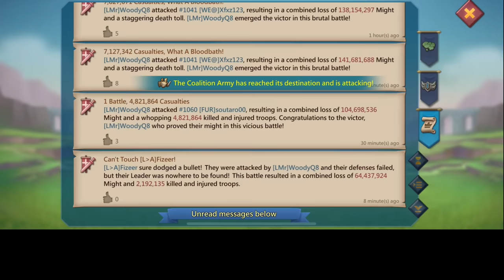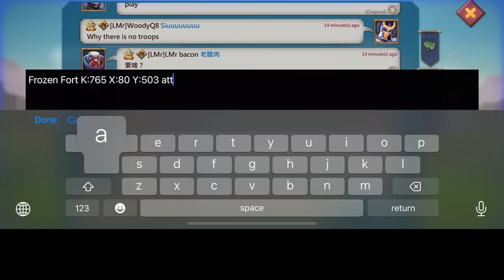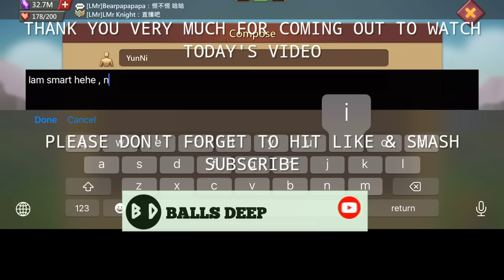WOODYQ8 GOT RALLIED! BURN? - ☠️29MILLION TROOPS YOLO SOLO! - Lords Mobile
🪩 Campaign territory: ALL EU .